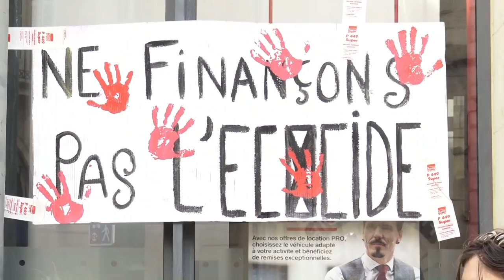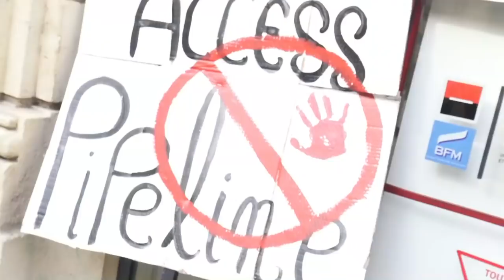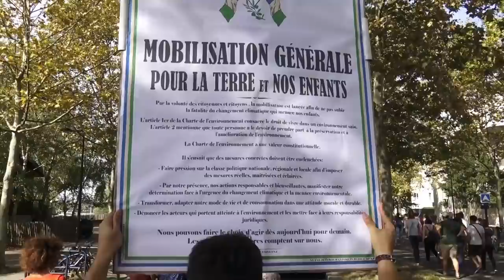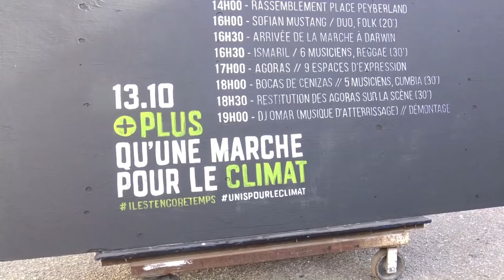Marche contre le dérèglement climatique, Bordeaux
Samedi 13 octobre 2018 a eu lieu la plus grande journée d’action pour le climat en France, contre la catastrophe climatique en cours et peut-être la fin de l'Humanité !
La deuxième Marche pour le Climat organisée à travers toute la France, répond à un appel citoyen après la démission du ministre de la Transition écologique (N. Hulot).  Elle entraîne une mobilisation jamais vue en défense de l’environnement.
Ces marches en France sont en lien avec une campagne internationale d’action, "Rise for climate" (Debout pour le climat), qui a vu des milliers de personnes défiler samedi dans de nombreuses villes à travers le monde, pour exiger des gouvernements une action sérieuse contre le dérèglement climatique. La 24e conférence mondiale sur le climat, la COP24, commencera début décembre 2018 en Pologne.
La Marche pour le climat a remporté un beau succès à Bordeaux, où plusieurs milliers de personnes (4 000 selon la police, entre 7 et 10 000 selon les organisateurs) ont défilé ce samedi 13 octobre 2018 entre la place Pey Berland et Darwin. Répondant à l’appel lancé il y a 8 jours par des Bordelaises jusqu’ici non engagées dans des mouvements associatifs ou militants, les manifestants ont voulu alerter l’opinion sur l' "état d’urgence climatique", comme l’indiquait la banderole en tête de cortège. « +2° = 250 millions de réfugiés climatiques », « Les dinosaures ont aussi vécu ça, et ils n’ont rien fait non plus ». Les mots d'ordre, pour la plupart faits maison, ont témoigné du puissant sentiment d’alarme qui semble gagner une frange croissante de la population face à cette catastrophe climatique en cours.